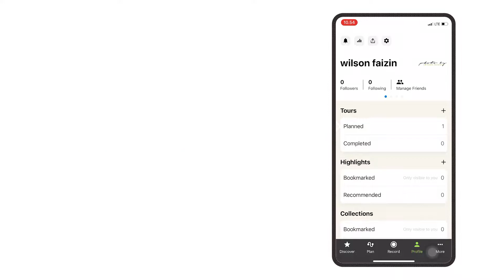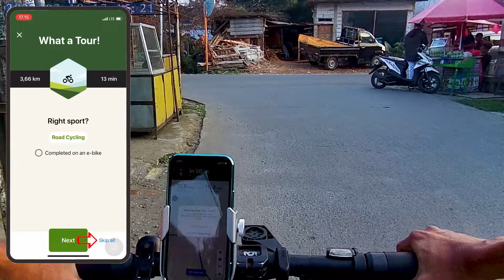Cara menggunakan aplikasi Komoot sebagai petunjuk arah saat bersepeda || Navigasi File GPX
Video ini membahas cara menggunakan aplikasi Komoot sebagai petunjuk arah saat bersepeda

Berikut ini link youtube dari video lengkap nya